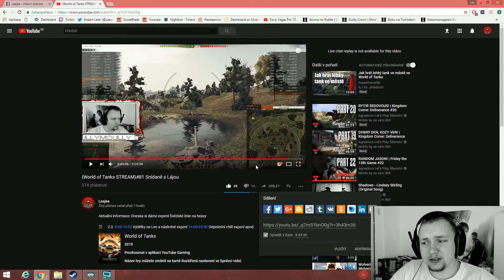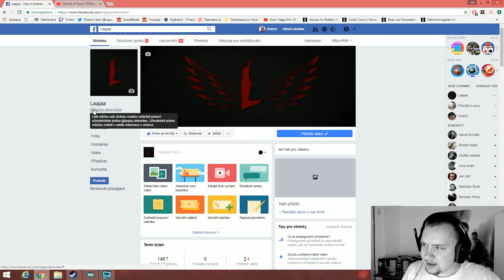Návod jak mi poslat dobré momenty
Zde je menší návod jak mi můžete poslat některé dobré momenty ze streamu a až jich bude víc tak z toho sestříhám highlight video omlouvám se že jej nedělám ale při množství a délce streamu nezvládám zapisovat momenty jelikož bych u toho strávil hromadu času který můžu strávit s vámi na streamu.